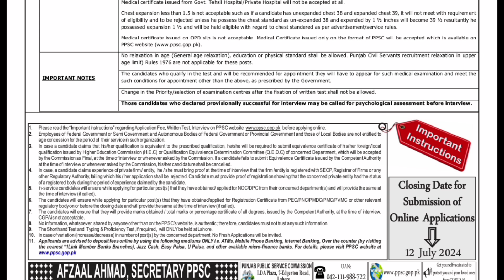Ctd police jobs |Counter Terrorism Department (CTD)| Punjab Police corporal July 2024|Professor Amir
COUNTER TERRORISM DEPARTMENT (CTD)
'To fight terrorism in all its manifestations'
In 1995, the Criminal Investigation Department was formally created and it operates under the CID Manual, 1937. Starting as a small operational unit, it has now developed into a department having its regional offices all over the Punjab. The Criminal Investigation Department (CID) was named as Counter Terrorism Department (CTD) on 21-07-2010.
To meet the growing challenges of terrorism, CTD has been restructured. Since early 2015, new roles have been assigned to it in addition to its primary intelligence function. CTD now registers and investigates all terrorism related cases at the newly established CTD Police Stations.

Creation of Counter Terrorism Force (CTF) within CTD is another landmark initiative. Highly educated corporals (1200 in number) have been inducted and given most modern training with the collaboration of the armed forces and friendly countries. These corporals have been deployed all over the Province to perform their mandated tasks. State of the art gadgetry and equipment have been provided to CTD and its infrastructure is being improved.
ctd police jobs
ctd jobs
counter terrorism department jobs
punjab police jobs
counter terrorism department
ctd police jobs 2024
ctd police
punjab police jobs 2024
police jobs 2024
ctd
ctd jobs 2024
new jobs 2024
counter terrorism department jobs 2024
ctd jobs 2022
balochistan police jobs 2024
counter terrorism department ctd punjab police jobs 2021
jobs in pakistan
job
new jobs
punjab police
kpk police jobs 2024
ctd jobs 2024
police jobs
ctd job
police jobs 2021
jobs
police jobs 2024
police jobs 2024 online application
jobs in counter terrorism department
ctd sindh police jobs 2024
ctd police job
bazaar